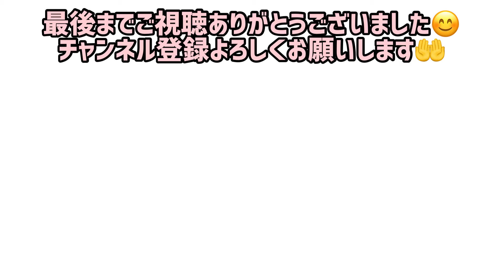20年ぶり横浜市に新しい新車が来たので、陸送の様子をウオッチしてみる😃😃😃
みなさん、こんにちは😃今日は、神奈川県にある本牧貨物から陸送される横浜ブルーラインの新車4000形の追跡を紹介します。
■撮影場所
本牧貨物駅

■住所
〒231-0812 神奈川県横浜市中区錦町１５